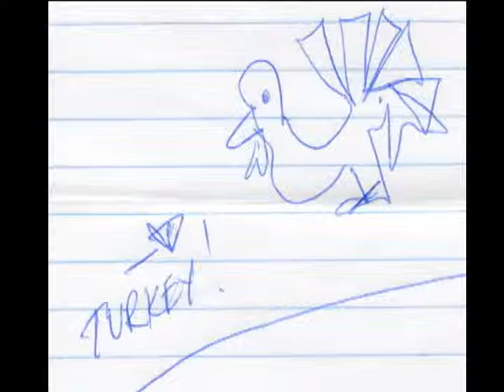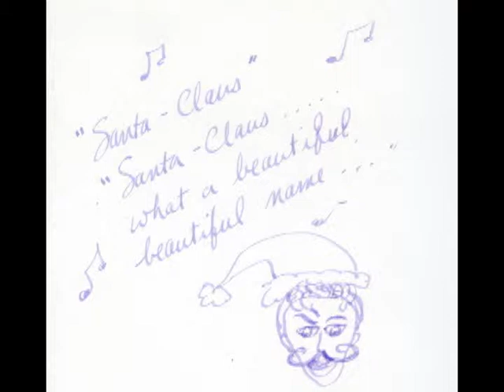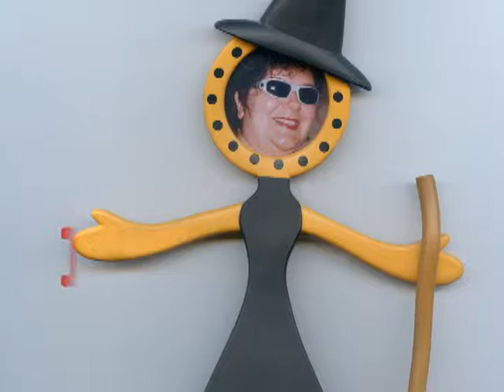In Memory of Lisa (2012)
A video tribute to Lisa that includes: a trip to New York where I put an engraved lock on the Brooklyn Bridge in her memory (I still have the key); her many doodles & colourful art; and photographs of Lisa from 2000.  She lives on in our hearts and memories forever.  Music by Robert Ellis ("Photographs").